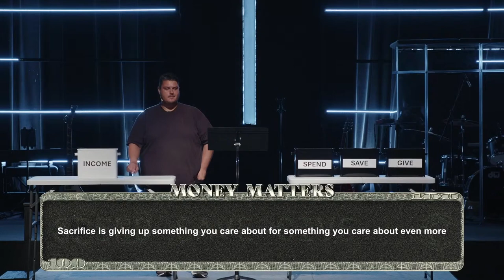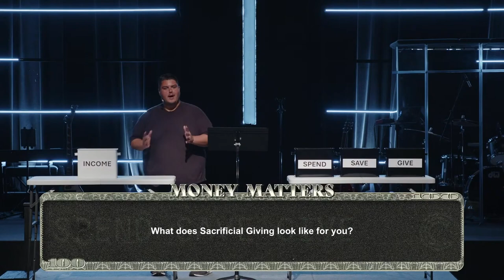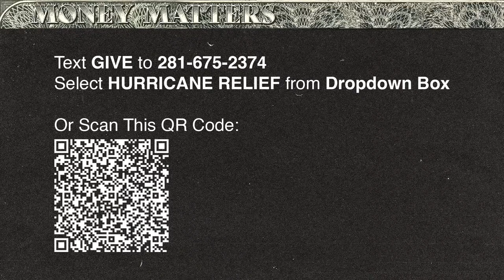Give | Money Matters | 10.13.24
In this final week of the "Money Matters" series, Pastor Chris tackles the often uncomfortable topic of giving. He explores the transition from Old Testament tithing to New Testament generosity, emphasizing that giving should come from the heart rather than legal obligation. Pastor Chris discusses three key truths about giving: it stems from the heart, not the law; it should be mindful and sacrificial; and it leaves a lasting impact. Using biblical examples and personal anecdotes, he challenges listeners to consider what sacrificial giving looks like in our own lives and how it can deepen our relationship with God while making a significant impact through the church.

00:00:00 - Understanding Biblical Principles of Money Management
00:08:08 - The New Testament Perspective on Generosity and Giving
00:16:32 - Sacrificial Giving: Lessons from the Widow's Offering
00:24:47 - The Impact of Generosity on Personal Growth and Community
00:32:51 - How Church Giving Transforms Lives and Communities